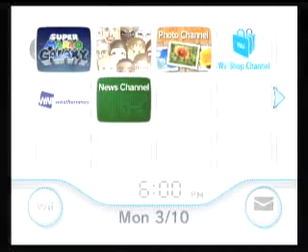My Wii Number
This Is My System's Wii Number